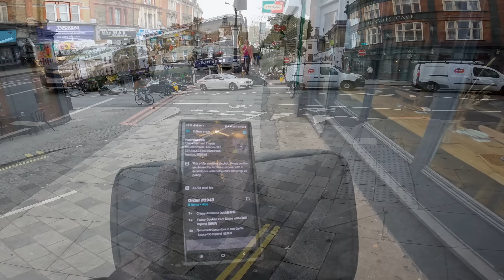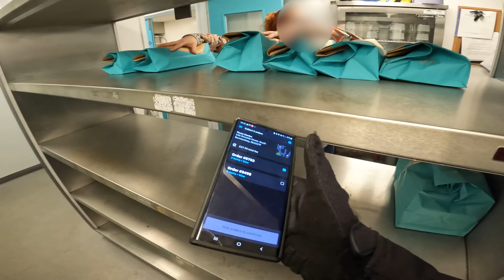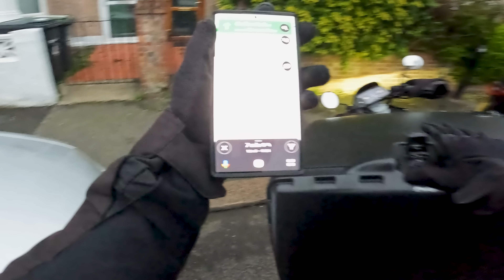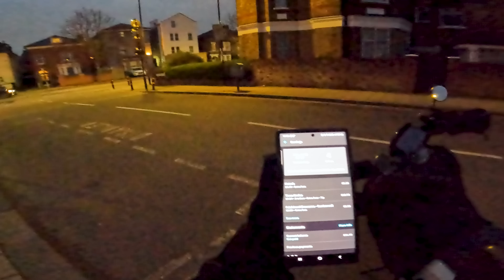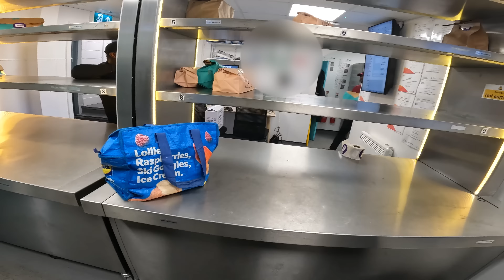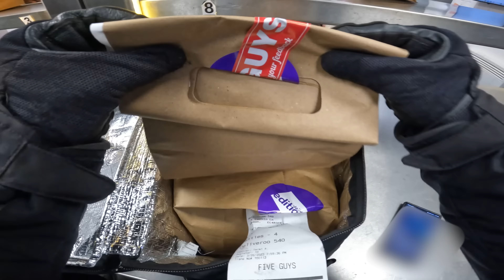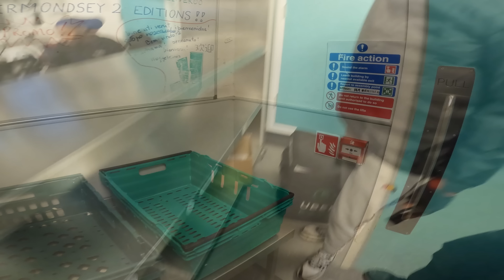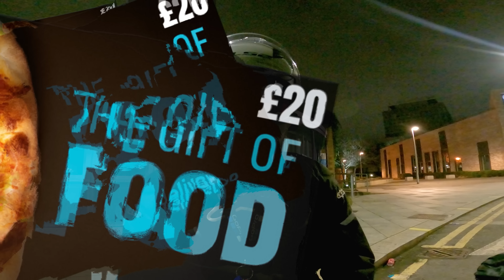Sunday Night Delivering In London - Deliveroo Is My Favourite App To Work For In 2023!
Leave your comments down below and let me know your favorite restaurant you order from or one you have always wanted to try. winners will be announced on my Instagram on Saturday 15th April 2022!

Check out the Electric Scooter I Use!
Kit I recommend and use;
▶LS2 Rapid Helmet
▶Bluetooth headset
▶Memory card holder
▶Ulanzi case
▶♫ I use Epidemic sounds; give it a try and get 1 Month FREE